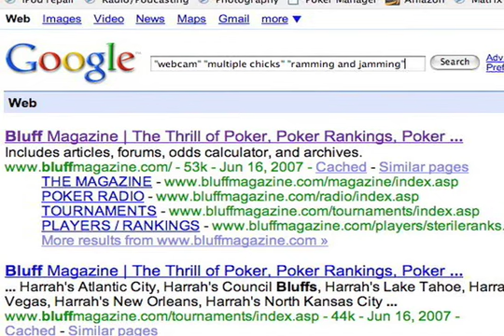PokerWired - June 17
PokerWired